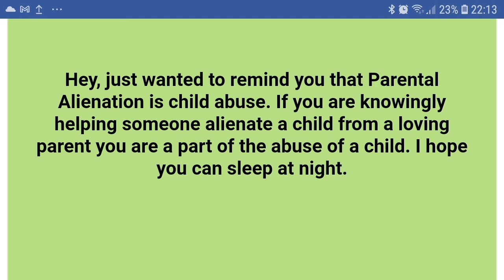shame on the lovely jenkin stamp sticking family..........🤬